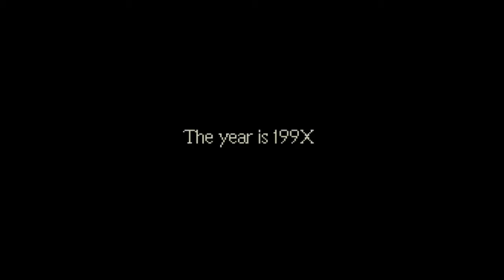PalPlays: Earthbound #01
This game is near and dear to many hearts, it's called Earthbound.

==MY INFO==

THE SCHEDULE
More Earthbound is released every Tuesday, Thursday, and Saturday.

EQUIPMENT
Computer: CyberpowerPC Stealth Raider 250
Microphone: Sennheiser PC 151
Recorded with: Elgato Gaming Capture HD/Audacity
Editing Software: Power Director 12 Ultra